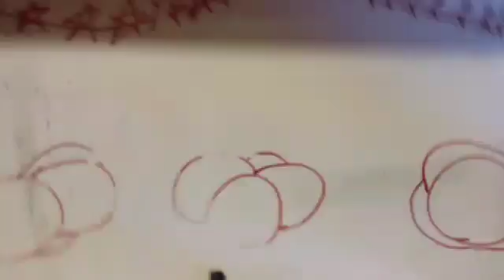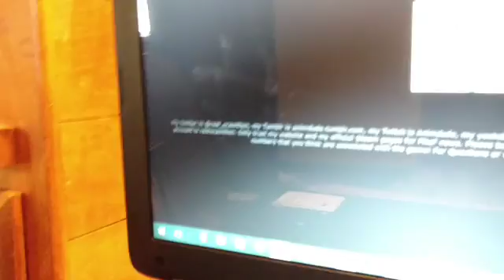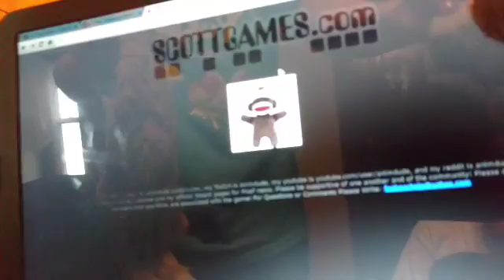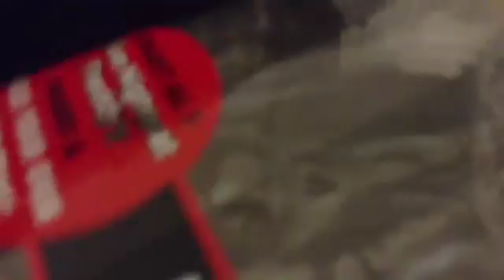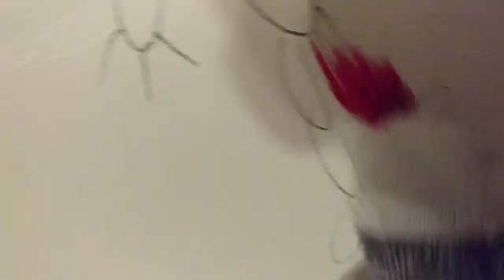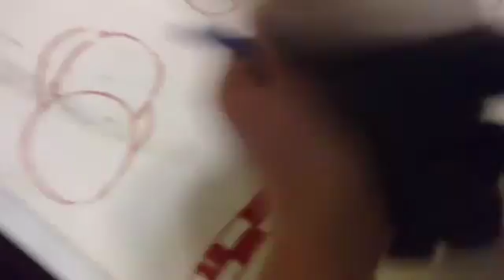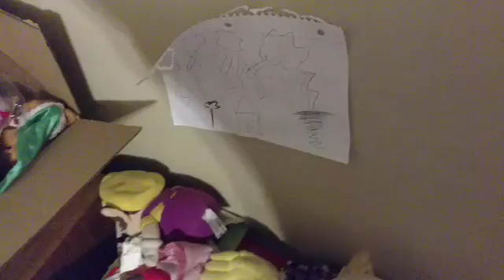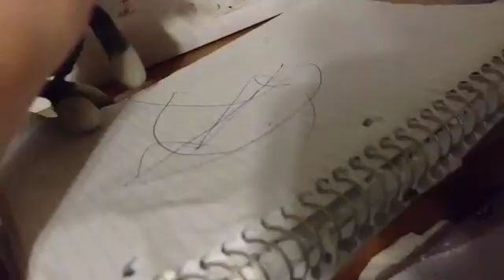SMP Movie Timmy Babysits Mike!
Timmy Babysits Mike when Miles and Emily are gone.